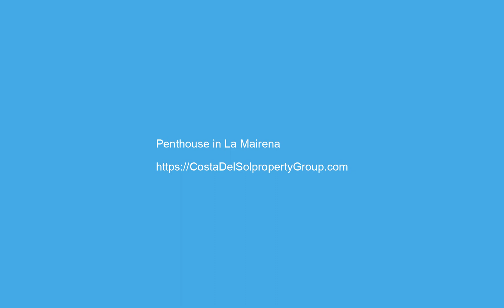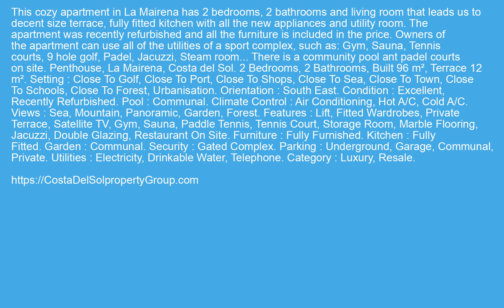Penthouse in La Mairena, Costa Del Sol FOR SALE €279000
Penthouse in La Mairena, FOR SALE €279000 Property ID: CDS20337
 This cozy apartment in La Mairena has 2 bedrooms, 2 bathrooms and living room that leads us to decent size terrace, fully fitted kitchen with all the new appliances and utility room. The apartment was recently refurbished and all the furniture is included in the price. Owners of the apartment can use all of the utilities of a sport complex, such as: Gym, Sauna, Tennis courts, 9 hole golf, Padel, Jacuzzi, Steam room... There is a community pool ant padel courts on site.
Penthouse, La Mairena, Costa del Sol.
2 Bedrooms, 2 Bathrooms, Built 96 m², Terrace 12 m².
Setting : Close To Golf, Close To Port, Close To Shops, Close To Sea, Close To Town, Close To Schools, Close To Forest, Urbanisation.
Orientation : South East.
Condition : Excellent, Recently Refurbished.
Pool : Communal.
Climate Control : Air Conditioning, Hot A/C, Cold A/C.
Views : Sea, Mountain, Panoramic, Garden, Forest.
Features : Lift, Fitted Wardrobes, Private Terrace, Satellite TV, Gym, Sauna, Paddle Tennis, Tennis Court, Storage Room, Marble Flooring, Jacuzzi, Double Glazing, Restaurant On Site.
Furniture : Fully Furnished.
Kitchen : Fully Fitted.
Garden : Communal.
Security : Gated Complex.
Parking : Underground, Garage, Communal, Private.
Utilities : Electricity, Drinkable Water, Telephone.
Category : Luxury, Resale.
Lift,Fitted Wardrobes,Private Terrace,Satellite TV,Gym,Sauna,Paddle Tennis,Tennis Court,Storage Room,Marble Flooring,Jacuzzi,Double Glazing,Restaurant On SiteClose To Golf,Close To Shops,Close To Town,Close To Schools,Close To Forest,Urbanisation